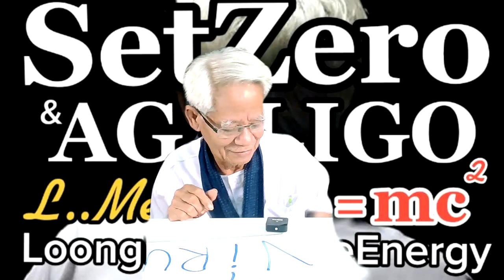ได้เมื่อใด/ภาษาลุงหงอกกิ๊กก๊อก/ New knowledge in 21st century I LMElaw I 25ธค63 I 24Hrs